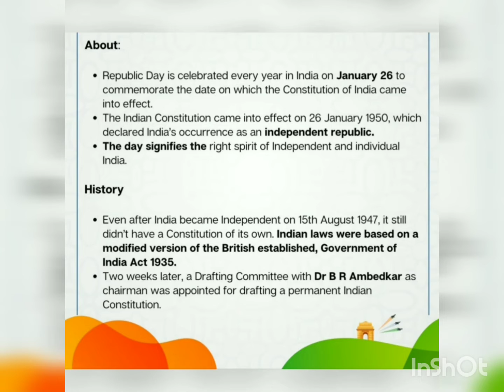HAPPY REPUBLIC DAY....🇮🇳🇮🇳🇮🇳 RepublicDay #73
Constitution is not a mere lawyer's document, it is a vehicle of life, And its Spirit is always the  Spirit of Age